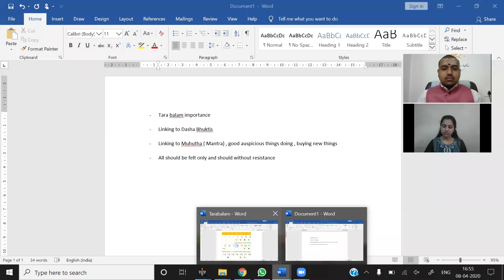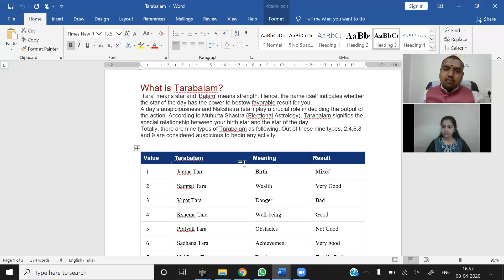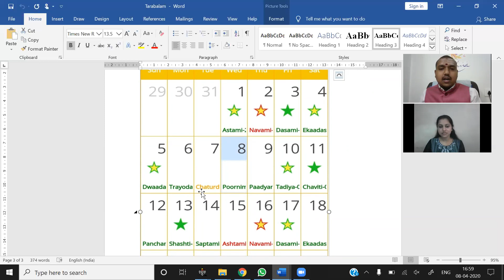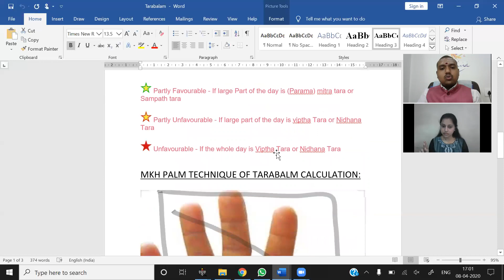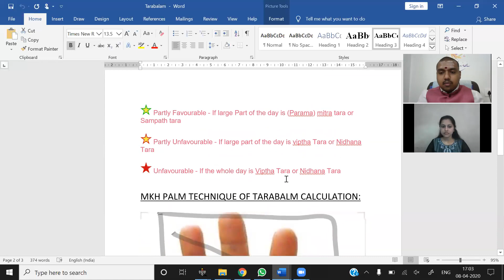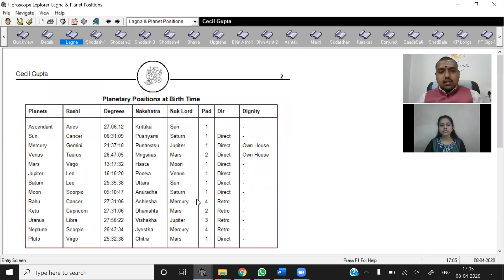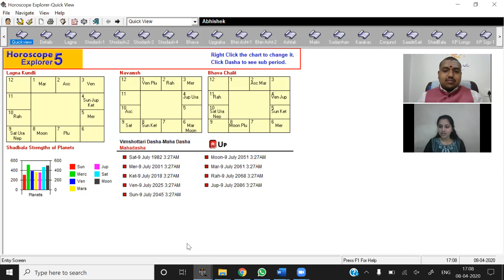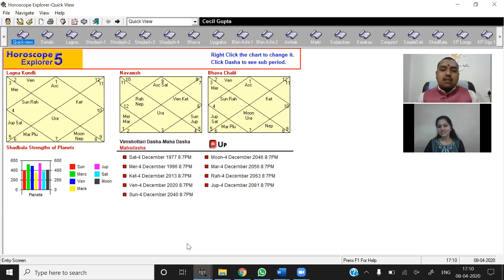The Essence of Tarabalam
What is Tarabalam?
‘Tara’ means star and ‘Balam’ means strength. Hence, the name itself indicates whether the star of the day has the power to bestow favorable result for you.

A day’s auspiciousness and Nakshatra (star) play a crucial role in deciding the output of the action. According to Muhurta Shastra (Electional Astrology), Tarabalam signifies the special relationship between your birth star and the star of the day.

Totally, there are nine types of Tarabalam as following. Out of these nine types, 2,4,6,8 and 9 are considered auspicious to begin any activity.

Value Tarabalam    Meaning        Result
1 Janma Tara              Birth                Mixed
2 Sampat Tara            Wealth                Very Good
3 Vipat Tara            Danger           Bad
4 Kshema Tara   Well-being        Good
5 Pratyak Tara      Obstacles        Not Good
6 Sadhana Tara   Achievement      Very good
7 Naidhana Tara   Death                Totally Bad
8 Mitra Tara            Friend                 Good
9 Parama Mitra          Best friend         Good
             Tara

How to Calculate Tarabalam?
Count the number of Nakshatras (stars) from your birth star until the star of the day. If the number falls between 1 and 9, then look at the above table for the corresponding value. If the count from your birth star to the star of the day exceeds 9, then divide the number by 9. The remainder value can be seen in the table, and the result can be accessed.
For example, if you are born in Swati star and the star of the day is Hasta. Start counting the stars from Swati. Hasta will be the 26th star. Divide 26 by 9 and the remainder is 8. Check the result for 8 which is “Mitra Tara.” So, Hasta star day is favorable to start anything auspicious. Likewise, you can count the star of the day from your birth star to see if the star energy is supportive of your activities.

  Very Favourable - If the whole day is Mitra or ParmaMitra Tara

  Partly Favourable - If large Part of the day is (Parama) mitra tara or        Sampath tara

  Partly Unfavourable - If large part of the day is viptha Tara or Nidhana Tara

  Unfavourable - If the whole day is Viptha Tara or Nidhana Tara

Phone No’s : 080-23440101, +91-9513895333, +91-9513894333

Regards,
Jyotishya Vastu Pandit
     MANJUNATH